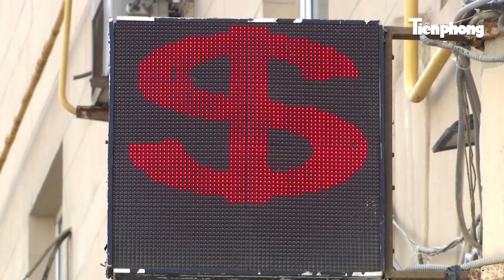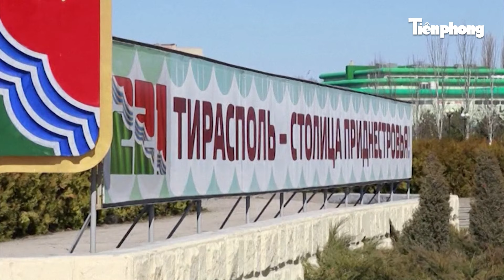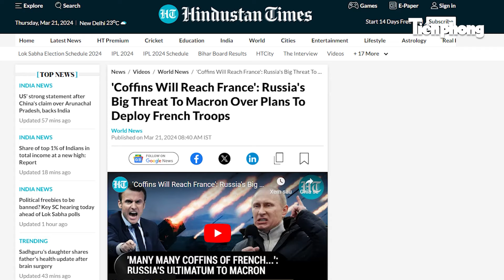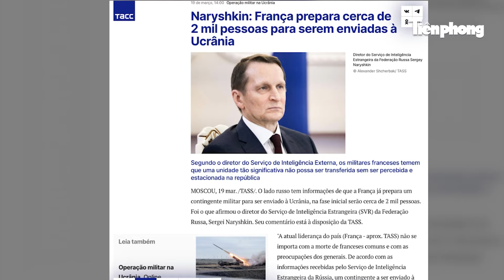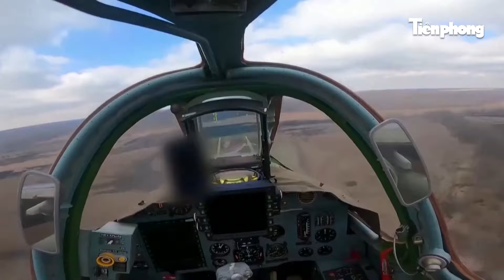Toàn Cảnh Quốc Tế: Nga sẽ trả đũa cực Gắt nếu EU tính lấy tài sản của Nga mua vũ khí cho Ukraine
Ủy ban Châu Âu (EC) mới đây đã đề xuất chuyển cho Ukraine khoản lợi nhuận từ 2,5 đến 3 tỷ euro (2,7-3,3 tỷ USD) mỗi năm được tạo ra từ tài sản của ngân hàng trung ương Nga bị đóng băng ở châu Âu sau khi chiến sự Moscow - Kiev bùng phát. tienphongnews tienphong tin tức